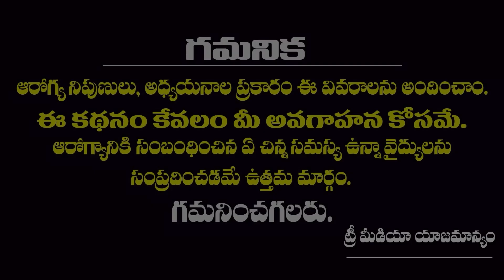Are you using hair serum ? | Dr. Deepthi. P About Hair Serum | Baldness | Tree Media